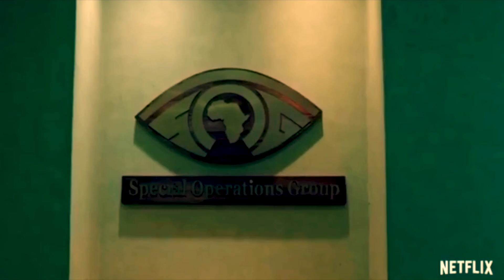Revue de la 1ère Série Africaine sur Netflix (MUST WATCH)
Dans cette vidéo je fais la revue de la nouvelle série Africaine  produit par Kagiso Lediga
Les 6 épisodes de la saison 1 sont disponible depuis le 28 février 2020

Queen Sono ou Reine Sono est une série télévisée criminelle sud-africaine créée par Kagiso Lediga. La première saison, produite par Netflix, sort sur la plateforme de vidéo à la demande le 28 février 2020. C'est la première série originale africaine commandée par Netflix.
Cette chaîne a été générée automatiquement par le système de détection vidéo de YouTube.

CHAÎNE CITÉE :

MATÉRIEL DE TOURNAGE ↓ :
- Camera: Sony DSC Hx800
- Trépied:  Amazon Basics
- Lumière: Lumière du jour